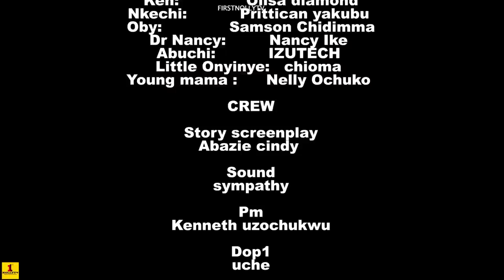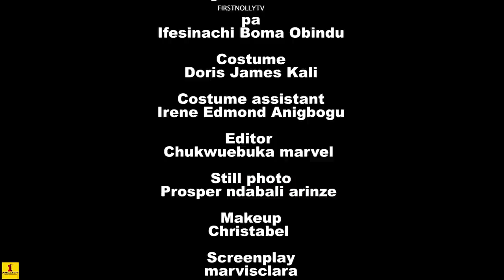ONYII THE VILLAGE FIGHTER 2(NEW MOVIE}-Gorgina Ibeh,Jerry Opara,2023 latest Nigerian Nollywood Movie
ONYII THE VILLAGE FIGHTER {NEW MOVIE}-Gorgina Ibeh,Jerry Opara, 2023 latest Nigerian Nollywood Movie